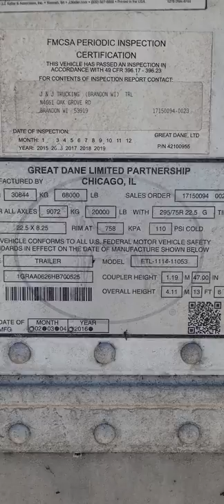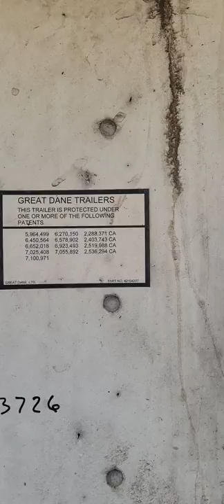53 Ft reefer trailer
Hours: 6,945

53FT x 102 IN Reefer Trailer

Brand & Model: Thermo King Precedent S-700

Trailer: Great Dane

Temperature Range: -20F to 35F

Engine: TK488CRH

Compressor: X430L

Fuel Tank Capacity: 50 gal

Refrigerant Type & Capacity: R404A

Internal Flooring: Duct

Doors: Swing

VIN/Serial #:1GRAA0626HB700525